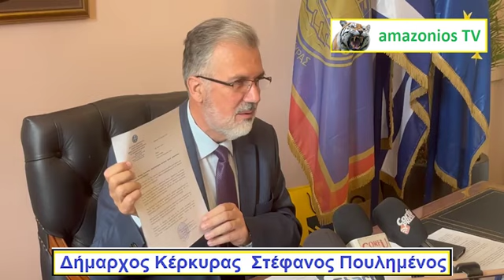Ο Δήμαρχος Κέρκυρας με Υπ.Πολιτισμού και τα θέματα Ουνέσκο-Μον Ρεπό -Αχίλλειο και Εργ. Δεσύλλα.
Συναντήσεις ειχε χθες 18/04/24 στην Aθήνα ο Δήμαρχος Κερκυρας κ.Στ.Πουλημένος με την Υπουργό Πολιτισμού για το Ιστορικό Κεντρο Πολιτιστικής Κληρονομιάς της Ουνέσκο οσον αφορά την διαχείριση που είχε ήταν με την Υπουργό Πολιτισμού Λ. Μενδώνη για θέματα που αφορούν την πολιτιστική κληρονομιά της Ουνέσκο .

Η διαπίστωση ήταν ότι δεν έχει γίνει καμία ουσιαστική πρόοδος για τις δεσμεύσεις του Δήμου απέναντι στην Ουνέσκο και υπάρχει κίνδυνος να υπάρξουν συνέπειες.

Ειδικότερα τέθηκε το θεμα της έλλειψης ουσιαστικής προόδου διοτι δεν υπάρχει  μιας ειδική Γραμματεία και ενας Συντονιστής που θα ασχολούνται με το θέμα.

Συνεφωνήθη  να συσταθεί φορέας Διαχείρισης του κτήματος και το Αρχαιολογικού Χώρου του ΜΟΝ ΡΕΠΟ, με τη συμμετοχή και της ΚΑΠΟΔΙΑΝ Α.Ε. για να ανταποκριθεί στις σύγχρονές μεγάλες απαιτήσεις αυτής από την διαρκώς αυξανόμενης επισκεψιμότητας..συζήτησαν να θεσμοθετηθεί Εισιτήριο στην είσοδο και για το Άλσος – Αρχαιολογικό Χώρο ΜΟΝ ΡΕΠΟ που να αποδίδεται στο Δήμο Κέρκυρας για την συντήρηση του με προετοιμασία Σχεδίου Π.Δ. που θα τα ρυθμίσει αυτά σε εφαρμογή του Ν.2215/94

Για το Εργοστάσιο Δεσυλλα το Υπουργείο Πολιτισμού θα υποστηρίζει κάθε προσπάθεια του Δήμου για την απόκτηση του ακινήτου των 37 στρεμμάτων και είναι έτοιμο να συμπράξει στην καλύτερη δυνατή αξιοποίηση του με έμφαση στην Εκπαίδευση, τον Πολιτισμό και τον Συνεδριακό Τουρισμό με συνταξη  μελέτης βιωσιμότητας αυτών των σχεδίων  προκειμένου να επιτευχθεί η  χρηματοδότησή του.

Μετα για το θεμα της δανειοδότησης  ακολούθησε συνάντηση στην Τραπεζα Πειραιώς και σημερα κατατέθηκε εγγραφο να ανασταλεί η διαγωνιστική διαδικασία για 6 μηνες ωστε ο Δήμος να είναι έτοιμος να χτυπήσει την προσφορά και να γινει κατοχος του εργοστασίου Δεσύλλα

Για το ΑΧΙΛΛΕΙΟ εξεφράσθη ο προβληματισμός  για την διακοπή των εργασιών. Η Υπουργός  θα έβλεπε θετικά την ανάληψη μιας πρωτοβουλίας από το Δήμο και την ΠΙΝ που θα αποσκοπούσε στο ξεμπλοκάρισμα του έργου με στόχο την επιτυχή ολοκλήρωση του.

Για κτήριο ΑΣΑΝΗ η Υπουργός  συμμερίζεται τη θέση του Δήμου Κέρκυρας  για την άρση του επικινδύνου και θεωρεί εύλογη την πρόταση χρηματοδότησης της απαιτούμενης προς τούτο δαπάνης από την Ιδιοκτήτρια  του ΕΤΑΔ..

Η Υπουργός Πολιτισμού δέχθηκε  το παλαιό αίτημα της Κέρκυρας για την θέσπιση ενός Πολιτιστικού Πόρου, που θα αποδίδεται σε Δήμους με μνημεία Παγκόσμιας Πολιτιστικής Κληρονομιάς της UNESCO. Τις προτάσεις της για το θέμα αυτό είναι έτοιμη να τις συζητήσει με τους συναρμόδιους Υπουργούς και τον Πρωθυπουργό..